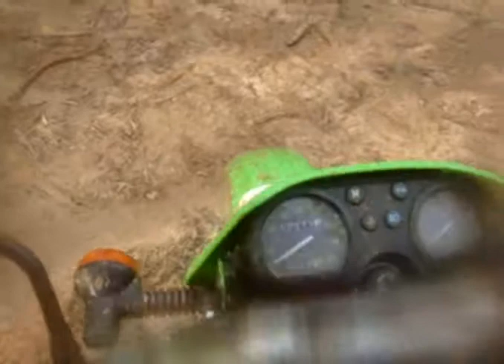Random acts of mud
Just a couple of idiots mucking around in the muck. Aaaaand Loving it!!